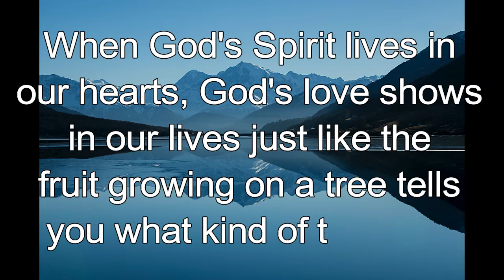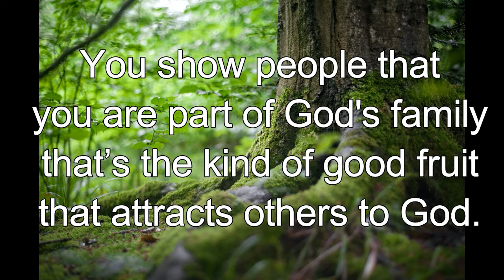365 CHRISTIAN MEDITATION 💙 BIBLE DEVOTION | OCTOBER 6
Christian Meditation 💙 Galatians 5:22-23, NLT
The Holy Spirit produces this kind of fruit in our lives: love, joy, peace, patience, kindness, goodness, faithfulness, gentleness, and self-control.